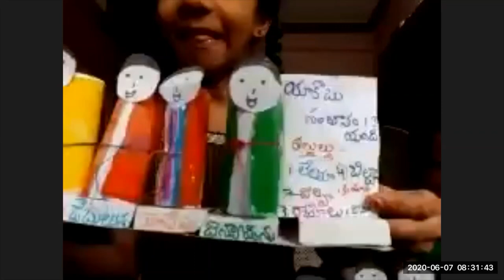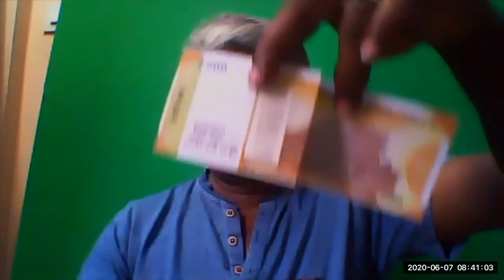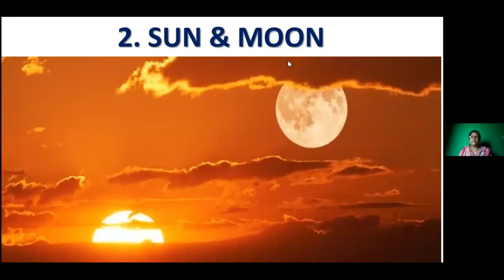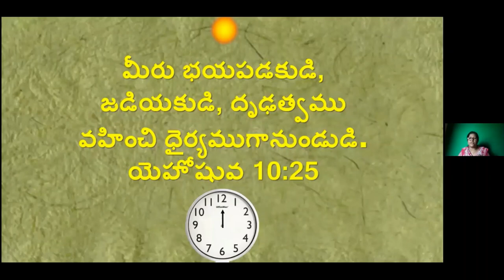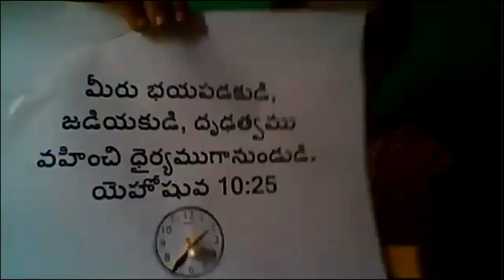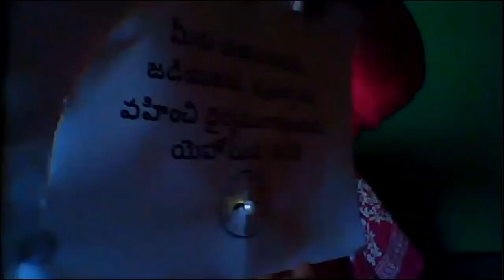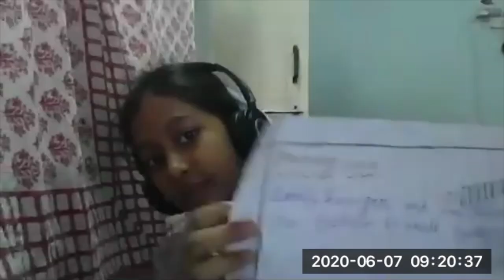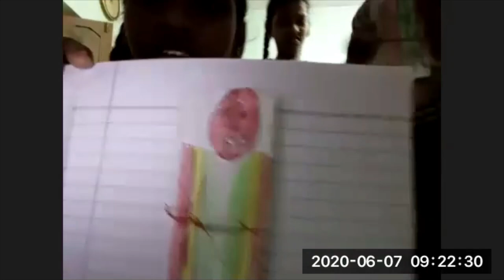LW & KGT CHILDREN CLUB 7-6-2020 - #2 SUN & MOON LESSON BY NIRMALA - ZOOM MTNG